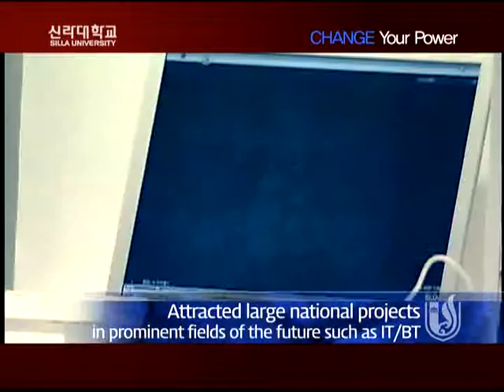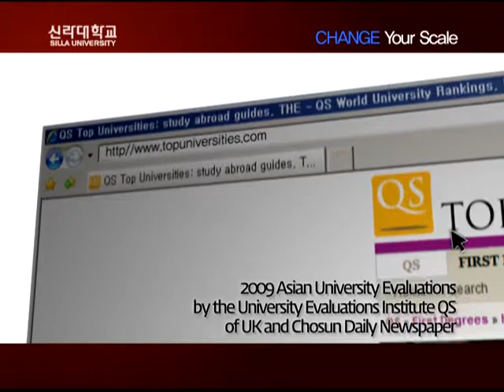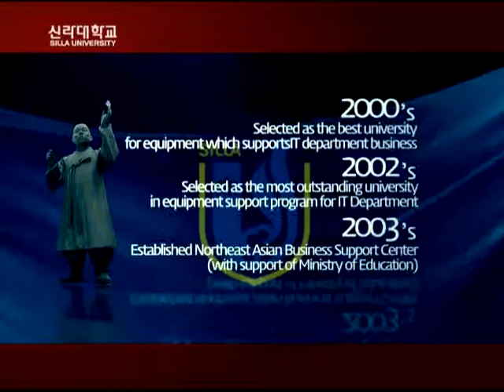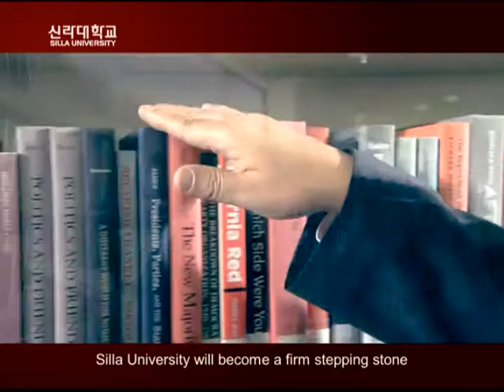Silla University PR film